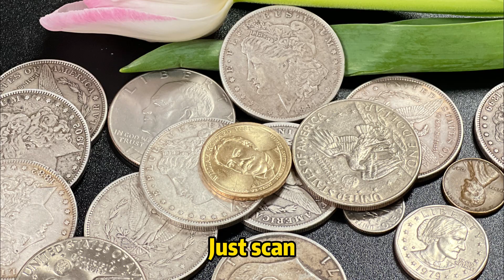OMG!Samll coin,Big coin.